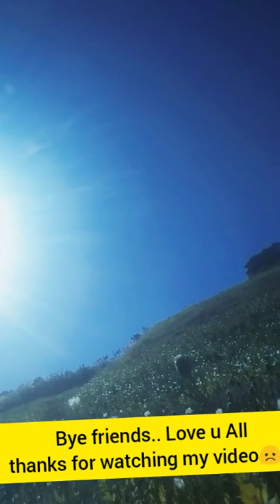wednesdays date 9 February' than I lunghel 😞😞😭😭